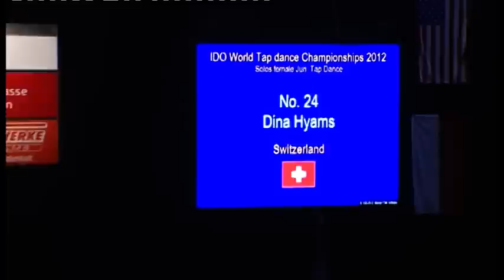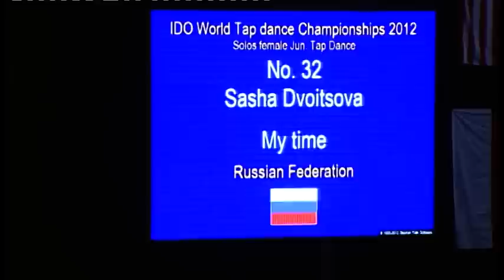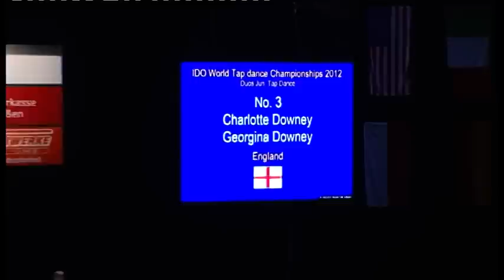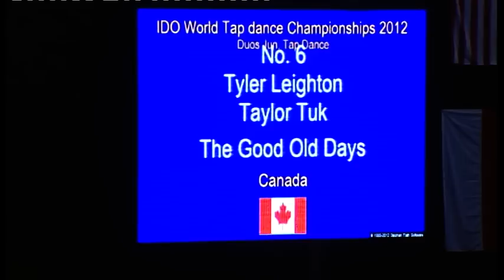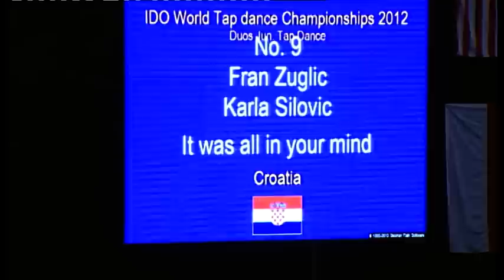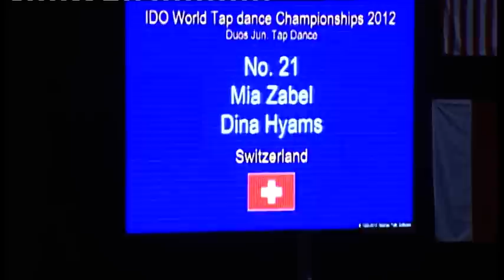IDO World Tap dance Championships 2012, RIESA 2